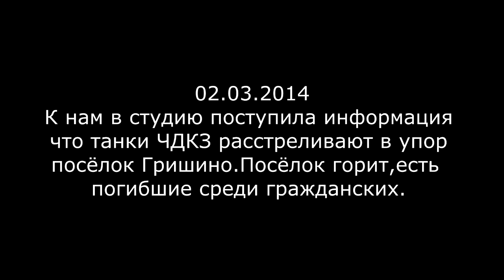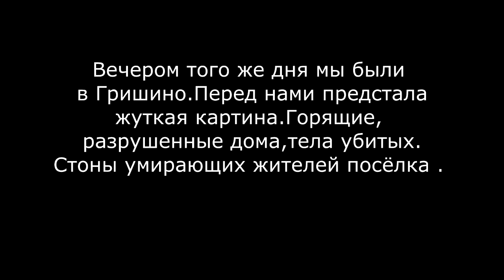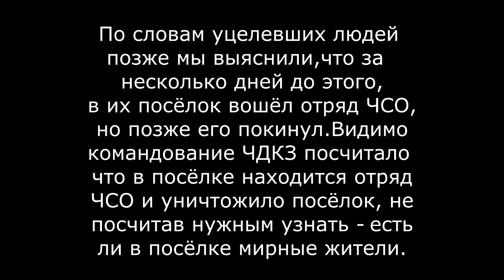Зверства ЧДКЗ в Гришино. Кампания Arma 2 "Начало" PITERSERVER Cruelty ChDKZ in Grishino.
Лучшая партнёрская программа - Удобные и стабильные выплаты ( от 0,5$ для Вебмани !!! Ознакомиться можно по ссылке